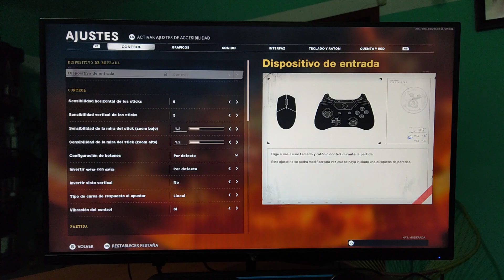Asi es CALL OF DUTY COLD WAR en Xbox Series S (Modo Multijugador) | 2022 ✔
★ Resolución:
   1080p 60fps-120fps